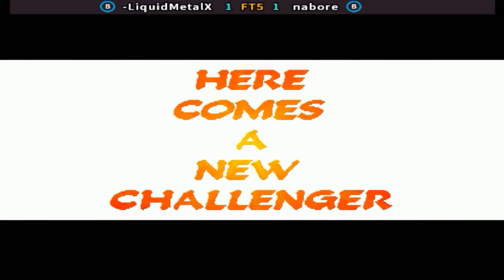Marvel Super Heroes Vs. Street Fighter - -LiquidMetalX vs nabore FT5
FightCade 2 Marvel Super Heroes Vs. Street Fighter online matches
Top players
REPLAY DATA
Date: 23/8/2023, 18:33:11
Game: mshvsf
Player 1: [CA] -LiquidMetalX
Player 2: [US] nabore
Duration: 00:16:04
Views: 1
Replay: 1
Jugadores Top
Canadá & Estados Unidos